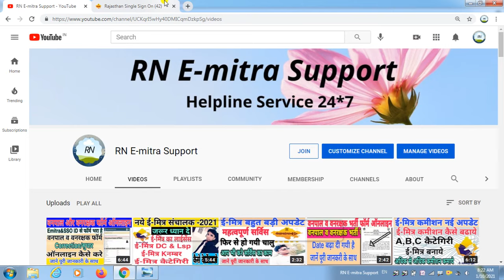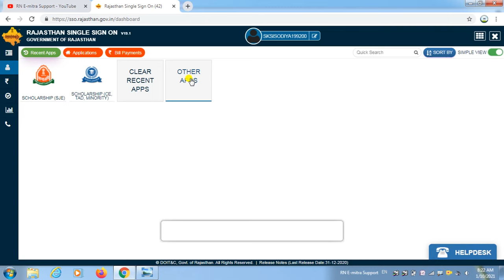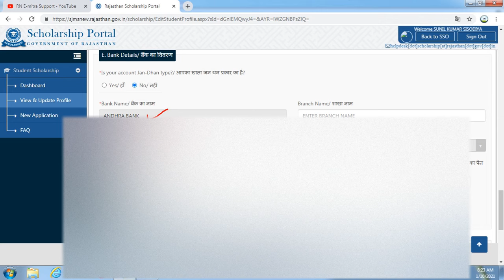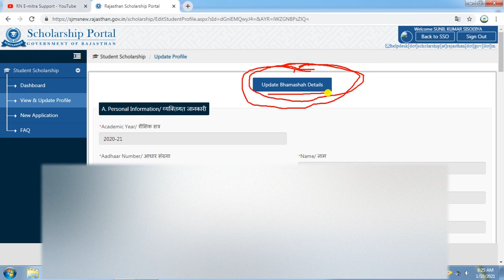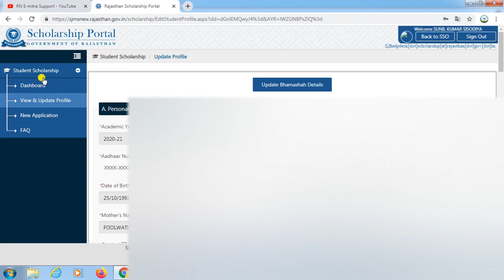Scholership Form Me Bank Account Correction Kese Kre | छात्रवृति के फॉर्म खाता संख्या कैसे चेंज करे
cover topic
how to online scholership for bank account number update in 2021
Scholership fomr me bank account change kaise kre
scholership form me khata number kese change kre